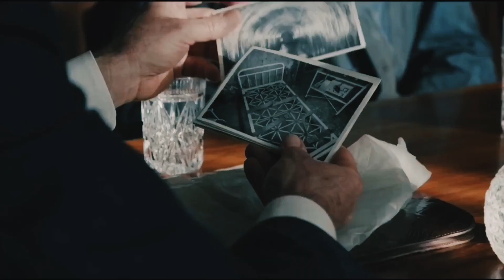Father forced church ⛪️ sisters to take off there clothes but why? | movies explain in Hindi | Beel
"Welcome to [beel recap hindi], your go-to destination for concise and insightful recaps and explanations of popular movies! Dive into the world of cinema with us as we break down the plot, characters, and key themes of your favorite films. Whether you're looking to revisit a classic or catch up on the latest releases, our channel provides accessible summaries and analysis in a clear and easy-to-understand format.

Watcher hub
Shivu
Rdx Rohan
Movie ke shaukeen 2.0
Cinema soul
Bollywood cafe
Filmi Explainer
Movie with max hindi
Fast film
Story recaped
Bollywood cafe
mr hindi rockers
filmi indian
only desi
Anokhi film
Fox recaps hindi
movie explainer
Cinematic 17
Horror land
Bollywood silver screen
Cinema soul
Cinema ke shaukeen 2.0
Movie insight hindi,Bollywood silver screen,cinema soul,movie explained,Bollywood cafe,Filmi Indian,Hollywood legend,yogi bolta,Filmi Explainer,cinema ke shaukeen,anokhi film,fox recaps hindi,mr hindi rockers,hunting tube,velcy voice,trash,pj explainer,movie review,best movie